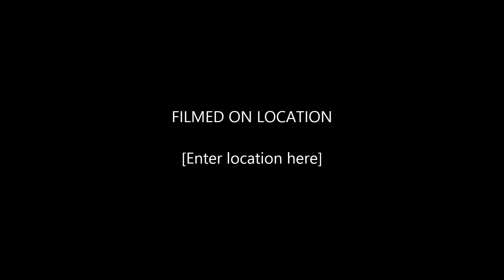The Cubes - No Rest (Rough as ... version)